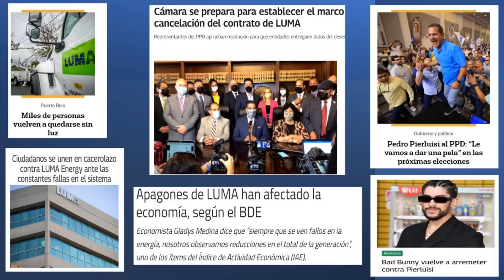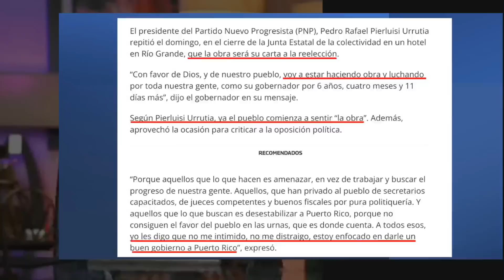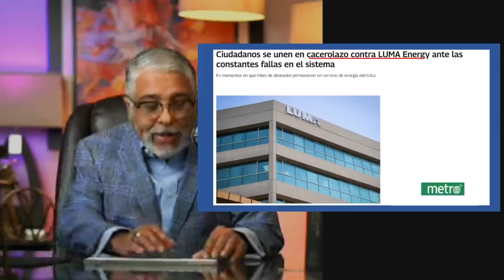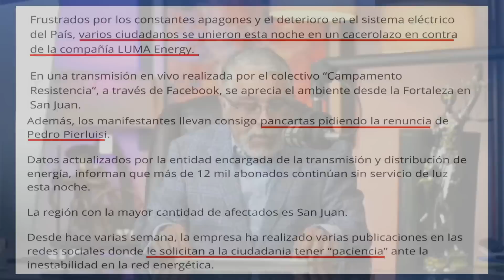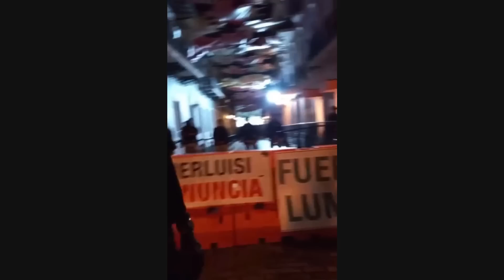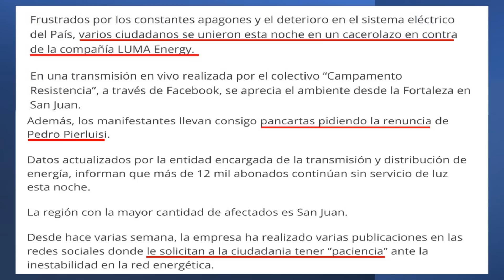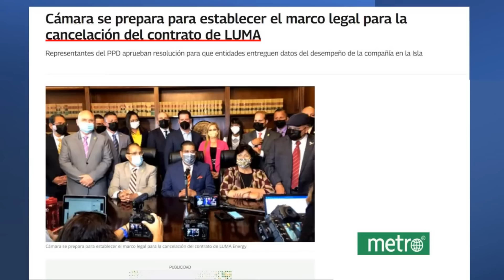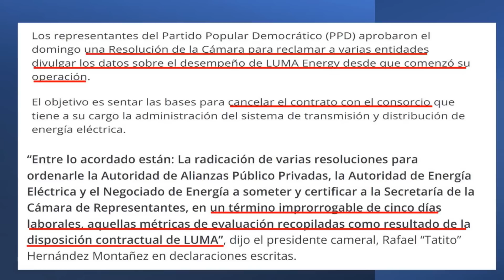B@D Bünny le envía NUEVO MENSAJE A PEDRO PIERLUISI esta vez un MEME